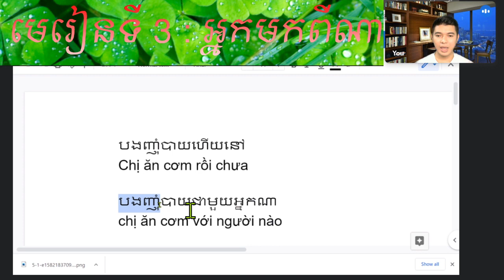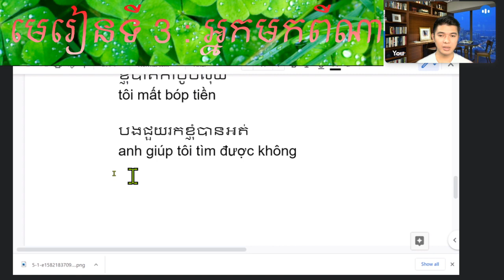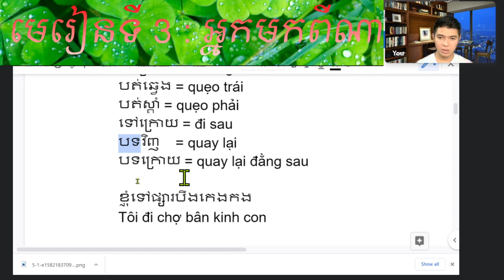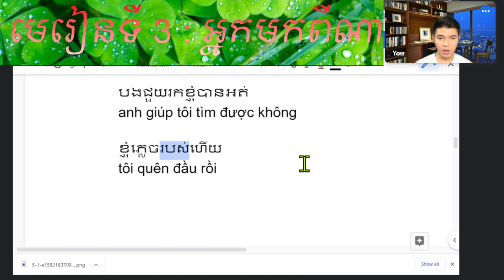រៀនពាក្យបត់ឆ្វេងបត់ស្ដាំទៅមុខទៅក្រោយ (telagram 070270380..090943015)